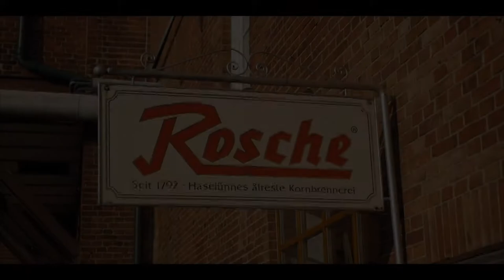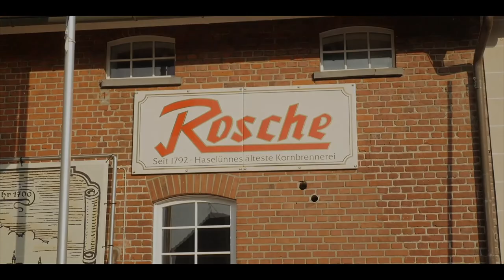Besuch des niedersächsischen Ministerpräsidenten Stephan Weil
Niedersachsens Ministerpräsident Stephan Weil besuchte unsere Edelkorn-Brennerei Jos. Rosche im Herzen der emsländischen Kornstadt Haselünne. Dabei gratulierte er der Edelkornbrennerei zum 225-jährigen Bestehen.